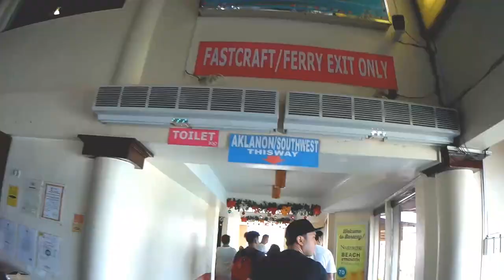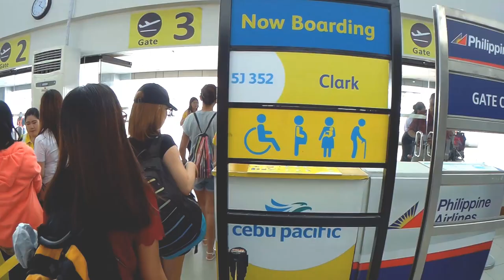The Beautiful Island of Boracay! Vlog #2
Boracay is sweeter the second time around!
Celebrated our second wedding anniversary in Boracay. Enjoyed our stay at Hey Jude South Beach in Station 3. Had a relaxing stay on their beach front. Tried some of the famous activities on the island. I regret not bringing accessories for my action cam and not getting any footage on our ATV experience. Though I can assure you that it was a fun and exhilarating experience! You must try it! 😞😅😱

Tried out some of the best restaurants on the beach front. You should check out the buffet at Sea Breeze Cafe at Henann Regency Resort & Spa, Boracay and the authentic Italian food at Aria Cucina Italiana. Having a few drinks at night on the beach is a must.
Overall our stay was awesome! Will definitely be back and try more of the activities the island has to offer. Hopefully with better equipment for vlogging. 😉

Here's our Boracay vlog! Enjoy! 💪😎